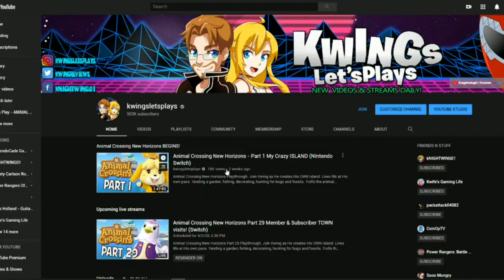Animal Crossing New Horizons Part 28 Annoying Neighbors Bug Amber! (Nintendo Switch)